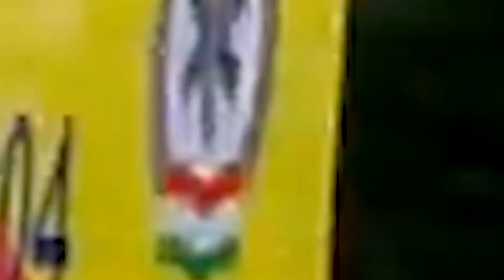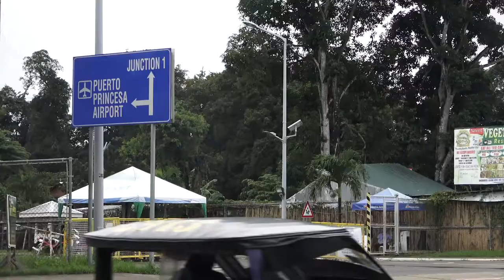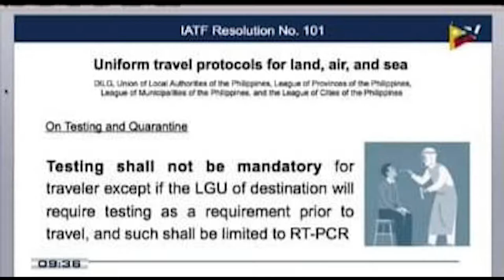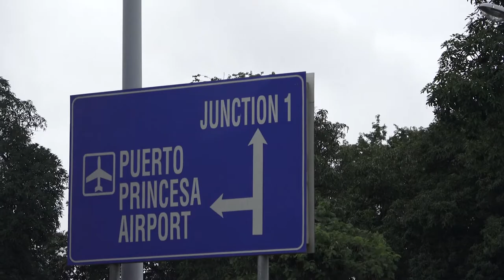Opinyon ng Palaweño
Talaga namang masarap mag staycation sa isang hotel ng 1 week, pero ganito pa rin kaya ang pananaw mo kung ang 7 days mo sa hotel ay para sa quarantine?

Sa ikatlong episode ng OPA o Opinyon ng Palaweño, tanungin natin ang mamamayan ng Lungsod ng Puerto Princesa kung ano ang kanilang pananaw sa quarantine?